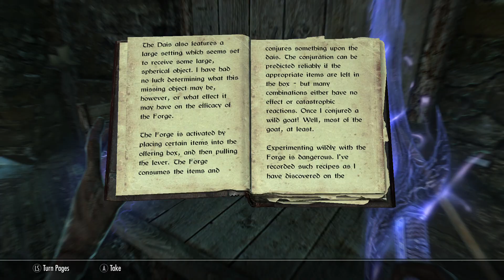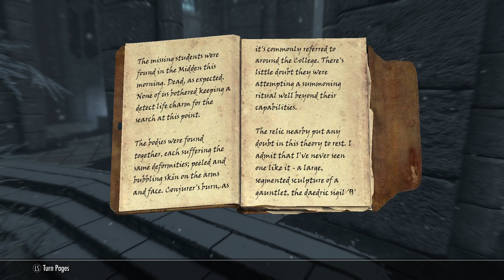Modded Skyrim Build: Blood Mage Part 15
Continuing blood mage build

Vids Mon-Fri